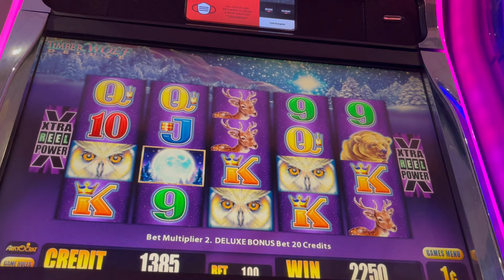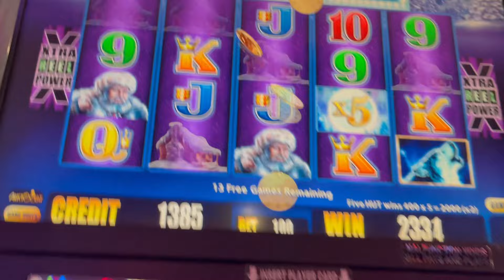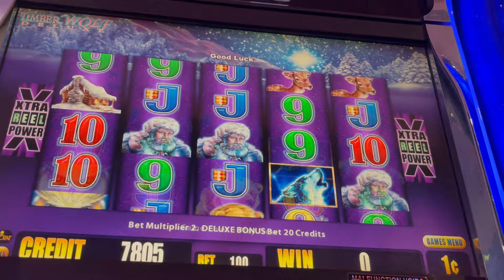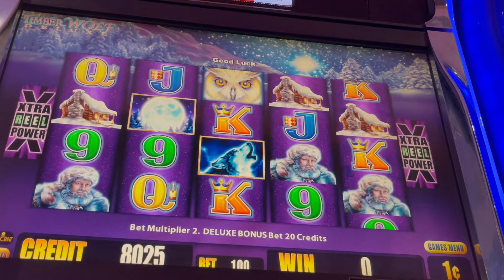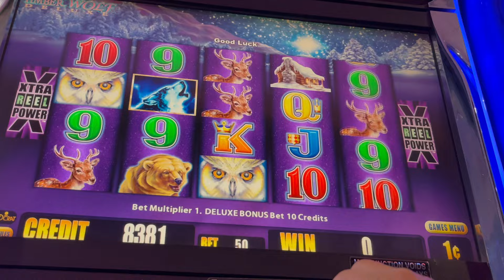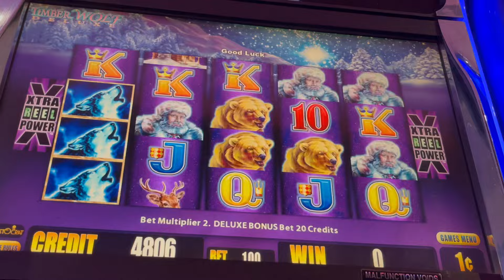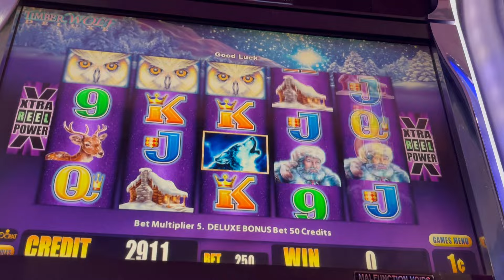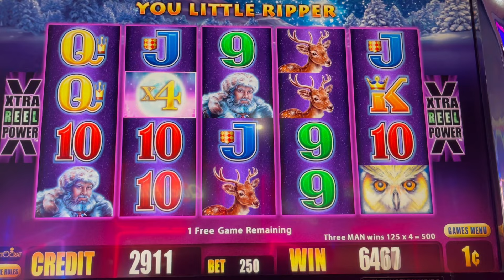STARTING LOW ENDING HIGH